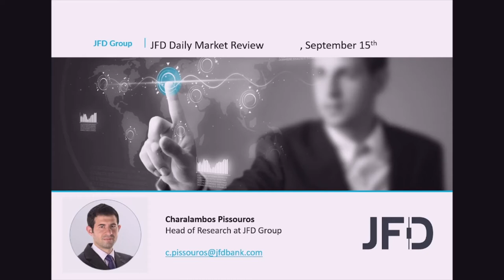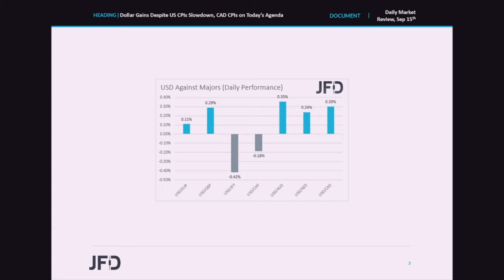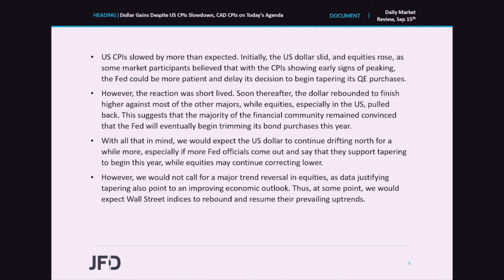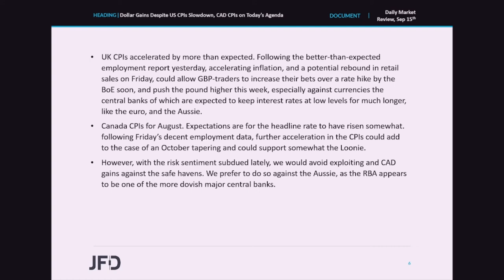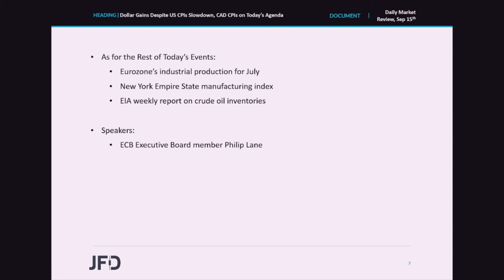Daily Market Review: Dollar Gains Despite US CPIs Slowdown, CA CPIs on Today’s Agenda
The US dollar edged north, while equities drifted south, even after the US CPIs for August slowed by more than anticipated. With inflation still well above the Fed’s objective, it seems that investors maintained their bets that Fed officials will begin the tapering process later this year. The UK CPIs were released early today, with both the headline and core rates rising by more than expected. Later in the day, it will be Canada ’s turn to release inflation numbers, with a potential accelerating perhaps encouraging CAD-traders to add to bets over an October tapering by the BoC.